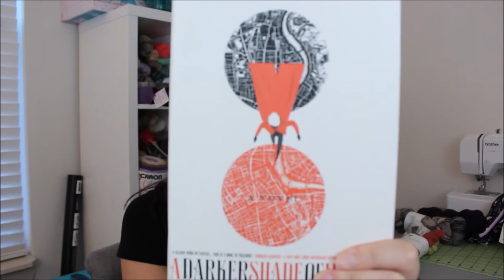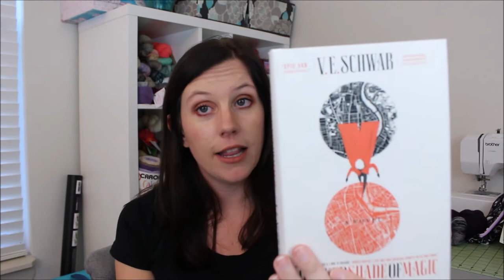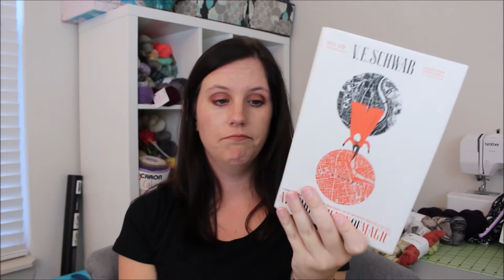A Traveling Knitter :. Chapter 27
Current Quests:.
-Willow by Pam Allen in Vista Mountain Top by Classic Elite Yarns
-Opal Illusion Socks in Color 9312 Sportpilot
-Asunder by Lisa Mutch in Madelinetosh Tosh Merino Light Color Juniper and Primrose Yarn Co Adelaide single ply Color Charcoal + Glitter

-Christmas gifts for the office cats (amigurumi food)
-Tiny Tassels Shawl by Karin Fernandes

Smaug's Trove:.
-Stitch markers
-Tuft Woolens Sock Wash in Royal Apiary and Eucalyptus Lemon
-Valkyrie Fibers Jaeger Bomb
-Magpie Swanky Socks in Velvet Underground and London Rain
-Hue Loco Backyard Chicken Collection, The Roosters Cream Legbar
-Cohana scissors

A Novel Idea:.